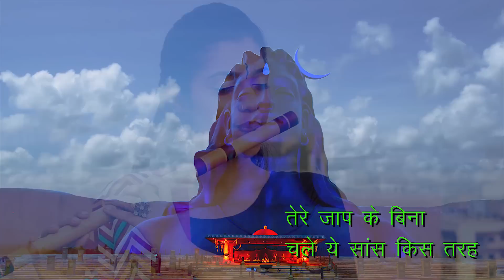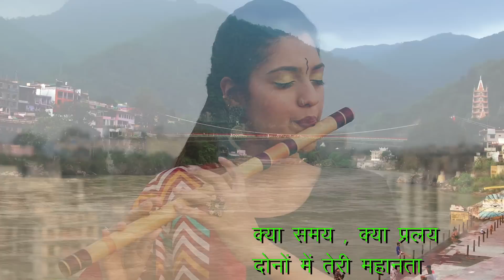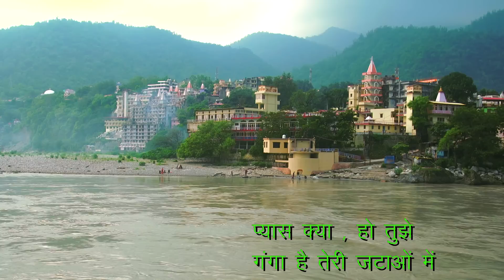Namo Namo Ji Shankara I Kedarnath I Palak and Sachin Jain Flute I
Flute Scale -  A

Pls Search Palak Jain or The Golden Notes
The Golden Notes Handles-